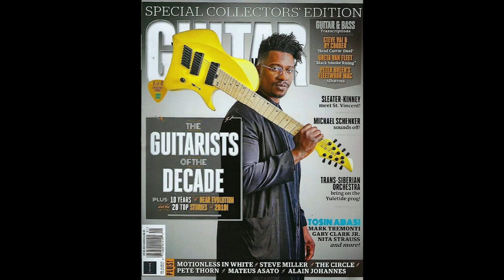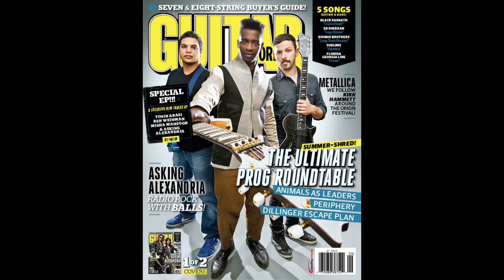Tosin Abasi Tribute